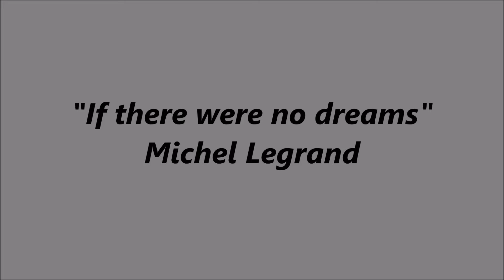Musique cours danse - If there were no dreams - Legrand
Gaëlle SADAUNE, piano.
8 temps d'intro et 16X8